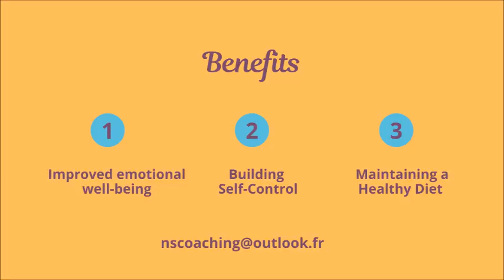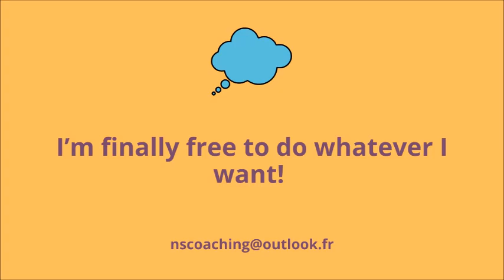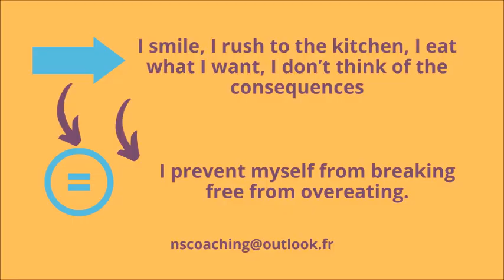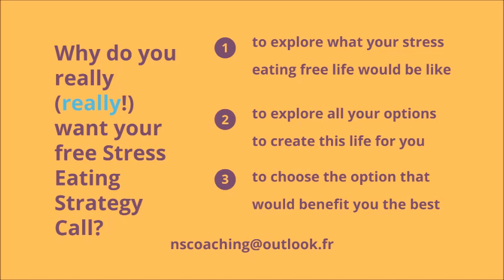Overcoming Secret Eating Habits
Picture this: the moment your loved ones leave, you find yourself rushing to the kitchen or pantry, indulging in secret eating.
It's a familiar scene for many, including two of my coaching clients who recently shared their experiences.
It reminded me of my own teenage years, sneaking to devour peanuts, or as a married woman sprinting to the chocolate drawer when my husband left the house.
If you can relate to this situation, watch my latest episode !
I'm about to reveal simple yet powerful solutions you won't want to miss.